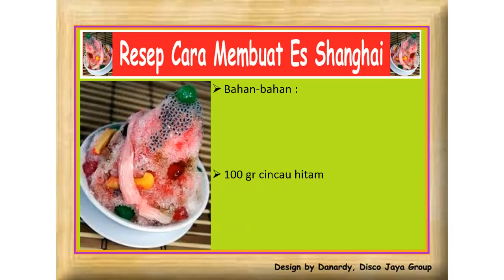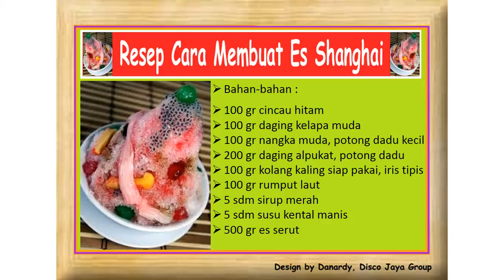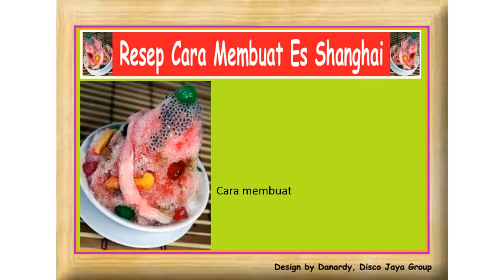Resep Cara Membuat Es Shanghai